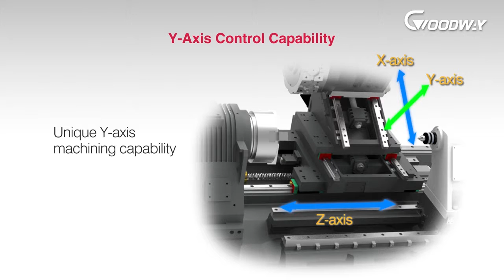Goodway CNC GLS-3300YS | High Speed | Advanced Turret | High Spindle Power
◼GLS 3300YS high speed turning cente◼
◼Back end machining capability, super rigid structure, unique Y-axis machining capability,